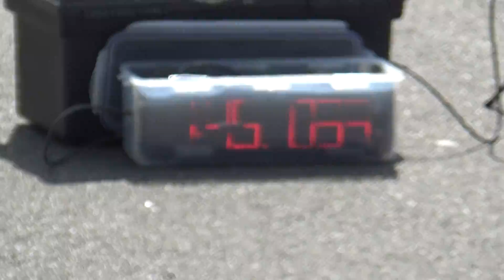Schüttorf tryout Wettbewerb 2021 Stephan heat 2